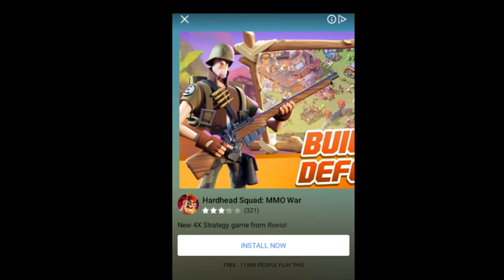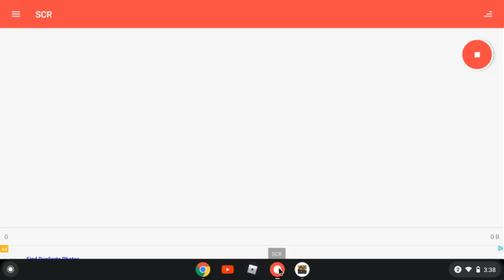hero factory. ep 1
how does a factory build hero's???